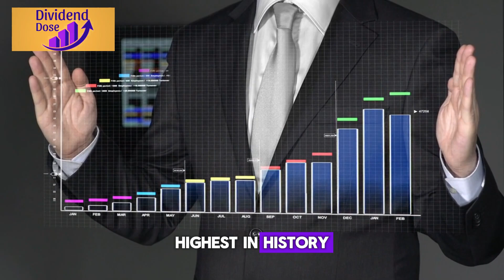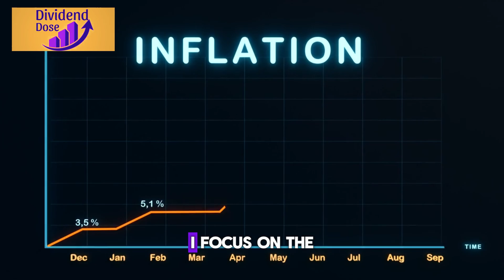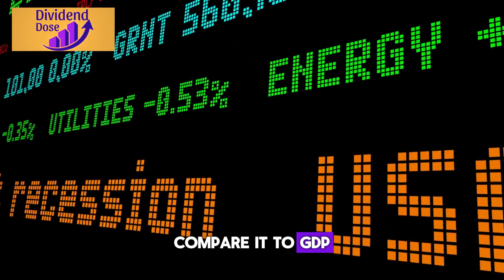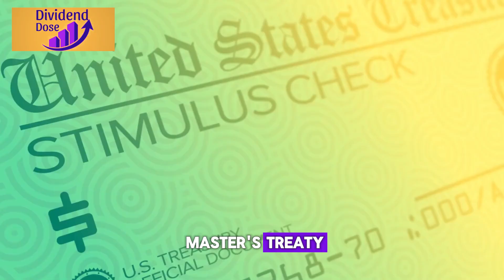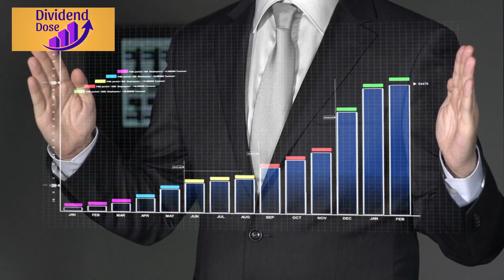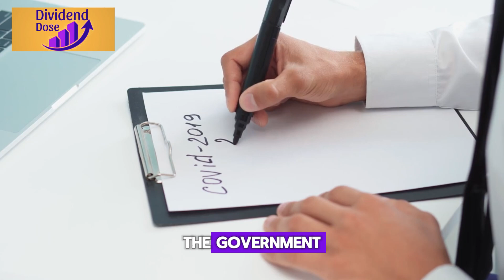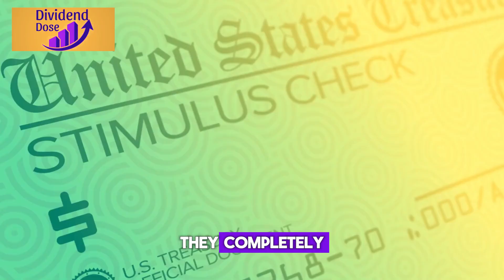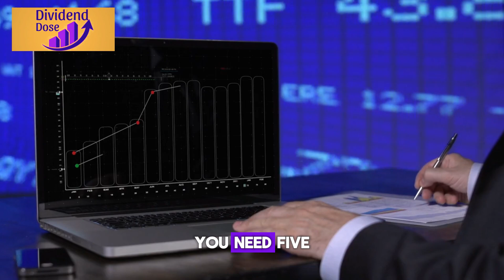6 MINS AGO: Jim Rickards Unveils Terrifying Predictions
The Looming US Debt Crisis: Understanding the Economic Landscape

Join us as we delve into the pressing issue of the US national debt and the looming debt crisis. In this informative video, we explore the factors contributing to the skyrocketing debt levels, the implications for the economy, and potential solutions to address this critical issue. Featuring expert analysis, interviews with policymakers, and insights from economists, this video provides a comprehensive overview of the challenges facing the US economy and the path forward towards fiscal sustainability. Don't miss out on this essential discussion about the future of the US economy.

Welcome to Dividend Dose, the one-stop resource for everything about managing your money and reaching financial freedom. Our channel is committed to assisting you in developing the art of frugal living and embracing the power of investing and saving to prepare you for financial independence.